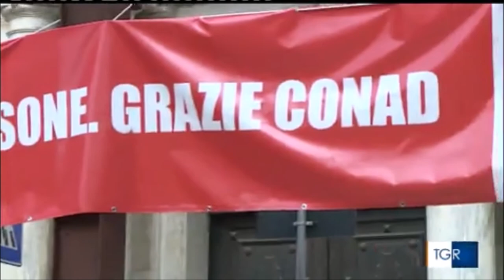Potenza, incontro in prefettura su vertenza ex Auchan di Melfi. Intervista al prefetto